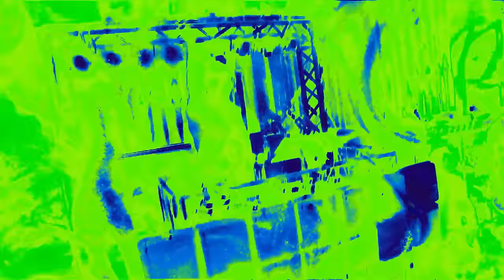Shane Codd feat. Bryn Christopher - Feels So Good (Official Lyric Video)